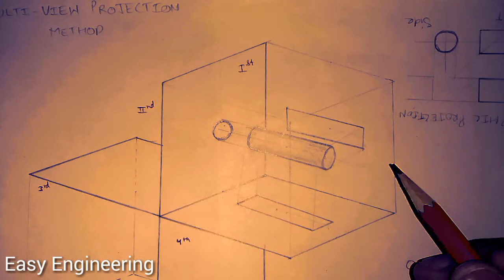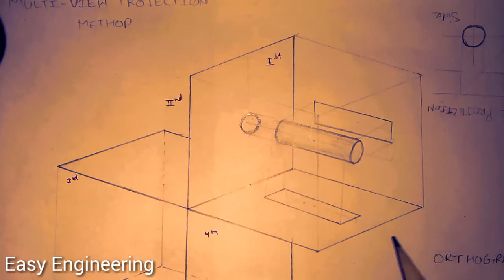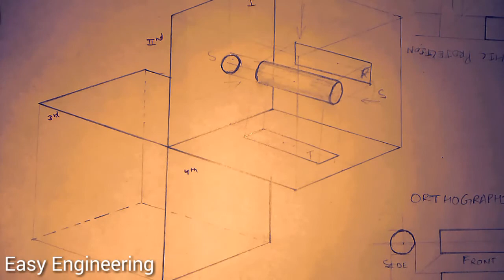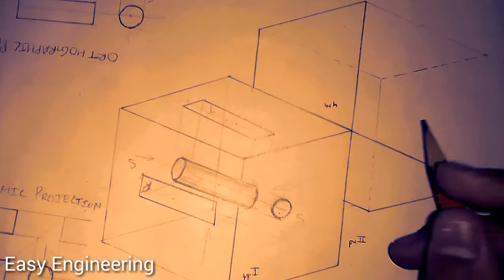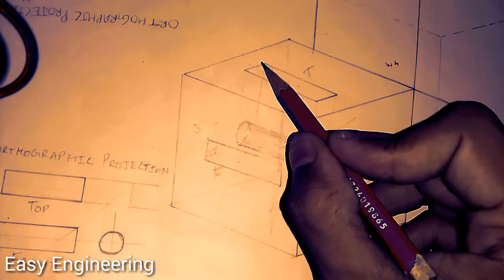Orthographic projection in engineering drawing (hindi) by easy engineering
This is the video of orthographic projection in engineering  drawing. Is this video i will tell you about projections angle projection and third angle projection. It is a form of parallel projection, in which all the projection lines are orthogonal to the projection plane,[1] resulting in every plane of the scene appearing in affine transformation on the viewing surface. The obverse of an orthographic projection is an oblique projection, which is a parallel projection in which the projection lines are not orthogonal to the projection plane.

The term orthographic is sometimes reserved specifically for depictions of objects where the principal axes or planes of the object are also parallel with the projection plane,[1] but these are better known as multiview projections. Further, when the principal planes or axes of an object in an orthographic projection are not parallel with the projection plane, but are rather tilted to reveal multiple sides of the object, the projection is called an axonometric projection. Sub-types of multiview projection include plans, elevations and sections. Sub-types of axonometric projection include isometric, dimetric and trimetric projections.

A lens providing an orthographic projection is known as an object-space telecentric lens.